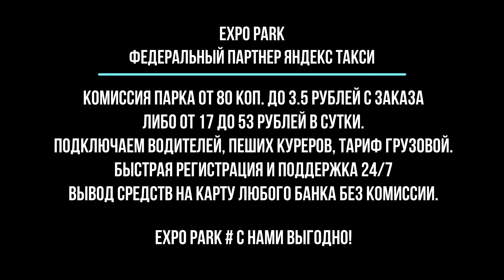ГРЕХИ ВОДИТЕЛЕЙ НА КОТОРЫХ НАЖИВАЮТСЯ ДРУГИЕ ЧАСТЬ 2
Узнал, изучил и офигел.

10:41 - правила доставки. Ссылку вставить не удалось.

10:51 - Правила и классификатор по городам для Яндекс-Грузовой. Ссылку вставить в видео не удалось.

Расскажите, что вы думаете. Ведь только вы решаете, как вам работать.

Чат с нормальной версией приложения.

Ссылка на бесплатный бот вам в помощь.

Бот предназначен для помощи таксистов Яндекс в России. Все вопросы @UserVitalii

Ребята EXPO PARK это самые выгодные условия по всей стране!

Если работать в грузовом или курьером в Яндекс - то стаж вам не нужен! лицензия вам не нужна!

Работайте в надежном парке EXPO PARK и  не переплачивайте проценты!

Условия самые выгодные:
- Всего 3,5 руб. с заказа или 53 рубля в сутки;
- Вывод средств без комисси!
- Есть МОМЕНТАЛКИ.

EXPO PARK

Подключение к Яндекс и Убер. Переход водителей от другого партнёра.
Вывод средств с баланса ежедневно и без комиссии! Самые дешёвые смены!
EXPO PARK работает по всей территории РОССИИ.

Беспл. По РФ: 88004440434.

EXPO PARK # АКЦИЯ по приглашению.

!!! ПОЛУЧАЕТЕ ДЕНЬГИ ЗА КАЖДЫЙ ВЫПОЛНЕННЫЙ ЗАКАЗ ВАШЕГО ПРИГЛАШЁННОГО !!!

EXPO PARK # С НАМИ ВЫГОДНО